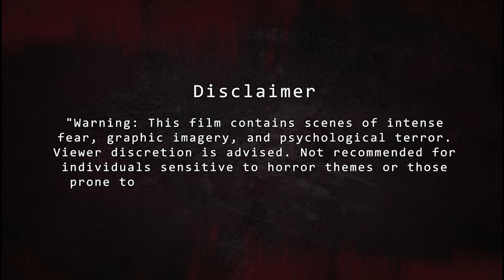"That One Night" ! Horror Animation Short film ! created with AI ! 2024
"That One Night" ! Horror Animation Short film ! created with AI

"Warning: This film contains scenes of intense fear, graphic imagery, and psychological terror. Not recommended for individuals sensitive to horror themes or those prone to nightmares. Watch at your own risk."